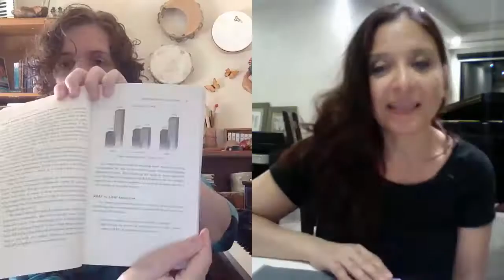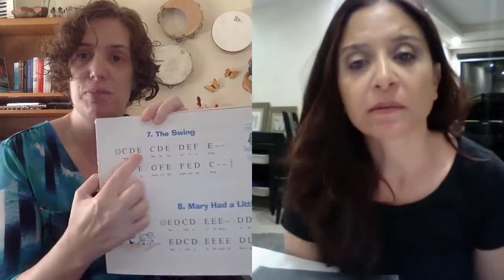"Can perfect pitch be a problem when teaching note-reading to piano students?" with Dima Tahboub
Can perfect pitch be a problem when you are trying to teach music notation to a student?" In this interview with Dima Tahboub of DoReMeStudio.com, we discuss how the Rancer Method builds neurological pathways to have magnify the gift of perfect pitch. Instead of the gift being a problem, there are surprising byproducts of the neuroplastic changes and visual motor cohesion, changes in eye tracking, and explosions in speech and vocalization. Henny Kupferstein is the co-author of Perfect Pitch in the Key of Autism, the book on the Rancer Method designed to teach note-reading for gifted students.